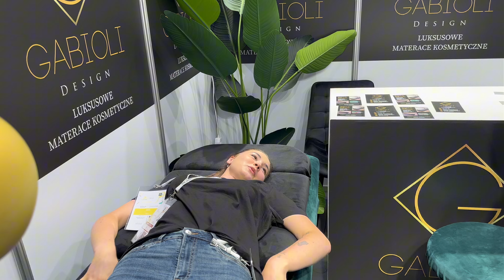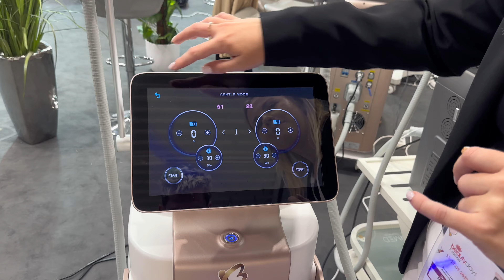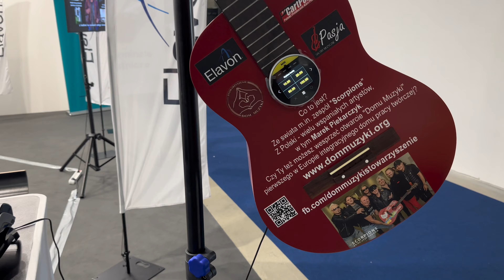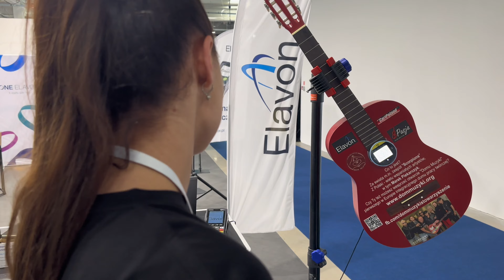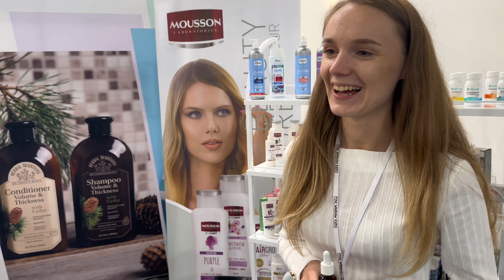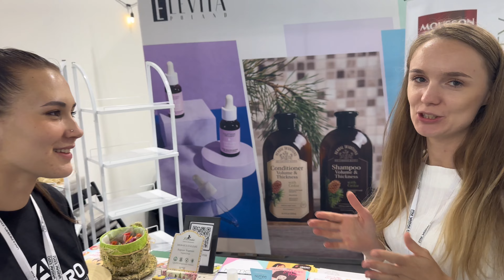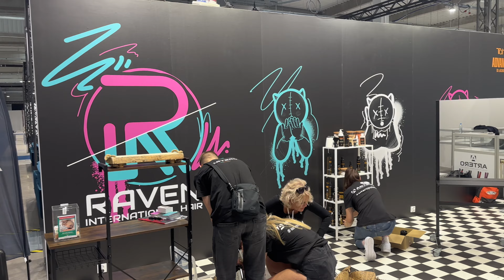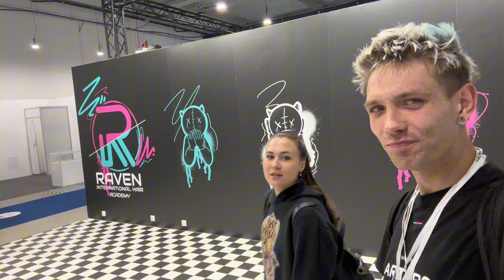VLOG #4 Raven Barbershop - Targi „Beauty Days 2023” odcinek 3 (OSTATNI)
Witamy w naszym #4 vlogu na kanale Raven!

Ostatni odcinek z naszymi przygodami na Targach "Beauty Days 2023" 🥲

W odcinku trzecim między innymi:

▪️ przegląd najciekawszych stanowisk cz.2
▪️Pokazy, zawody młodych, prezentacja naszego stanowiska cz.2
▪️Wywiad z „Pomadowym” na temat EXPO
▪️Pożegnanie z halą, stanowiskiem, Nadarzynem…
I wiele wiele wiecej!

Raven International Hair Academy Socials

Obejrzyj poprzednie odcinki tutaj ⏬️

Dziękujemy za współpracę następującym Firmom/Osobom ⤵️

▪️ Tahé Cosmetics oraz Tahé Advanced Barber polskie oddziały - oczywiście na miejscu pierwszym nasi "partnerzy w zbrodni" "współlokatorzy" na stanowisku. Oczywiście najlepsze Kosmetyki Barberskie jak i do pielęgnacji włosów oraz trychologii zaawansowanej 😍
Przywieźli ze sobą mistrzów fryzjerskich i barberskich.
▪️ Artero Polska - najlepszy sprzęt oraz dodatki Barberskie. Najwyższej jakości, również z nami wspólnie na naszym gigantycznym stanowisku 🤩
▪️ Kamil "Bremek" Bremensztul - Reprezentant wytwórni "Siemano Soprano", zajmujący się głównym masteringiem muzycznym kawałków, oraz nasz kierowca. Dziękujemy za ultra-cierpliwość w trasach oraz za zmontowanie muzyki na pokazy oraz targi. Właściwy człowiek na właściwym miejscu 💪🏻
▪️BGK Automatyka - za transport, wypożyczenie busów, przewóz mebli oraz narzędzi na targi. Szybko i niezawodnie!
▪️ Rec Pro - firma zajmująca się profesjonalnym nagrywaniem Video oraz teledysków w najwyższej jakości 4K. Tak jak jakość filmów, taka sama jakość pracy nawet większa!
▪️ Villa Renoma Nadarzyn - za przepiękny nocleg w pięknej Villi w zaciszu. Można było trenować i odpoczywać w spokoju w bardzo komfortowych warunkach.
▪️ WSB Warszawska Szkoła Barberingu - za użyczenie foteli barberskich które służyły na pokazach idealnie 🙏🏻 (uratowaliście nas 😂)
▪️Jagodzie Korzeniewskiej - która w ostatniej chwili przyjęła nasze zaproszenie i uratowała nasz pokaz, doprowadzając do tego że mogliśmy również zobaczyć pokaz pt. "Feniks" ktory został odwołany ze względów osobistych. Nam bylo dane to zobaczyć. Dziękujemy 🩷
▪️ Pomadowemu - za pomoc w organizacji, za prowadzenie eventow oraz pogadanek ❤️‍🔥 liczymy na dalszą współpracę!
▪️ Wszystkim firmom które zgodziły się wziąć udział w naszym Przedsięwzięciu ✌🏻 dziękujemy za prezentację swoich stanowisk i podziwiamy za odwagę ❤️‍🔥

Są to firmy:
✖️Etherna
✖️L3vel3
✖️Label Des Sens
✖️BP Beauty Pro
✖️Gabioli Design
✖️Beauty Planet
✖️Elavon
✖️Dom Muzyków
✖️Elevita Polska
✖️Dizao
✖️Numee

Dziękujemy za bardzo miły odbiór naszych vlogow z targów ✌🏻 uczymy się i następne będą tylko lepsze!